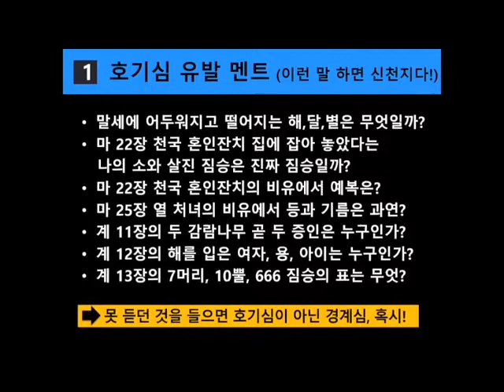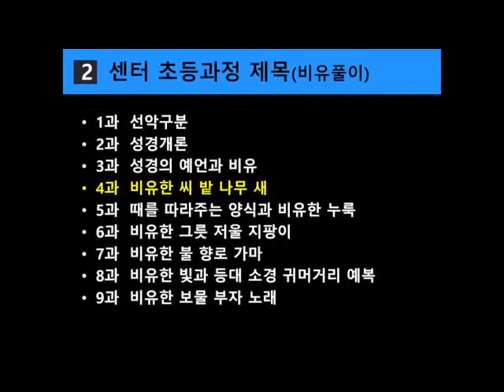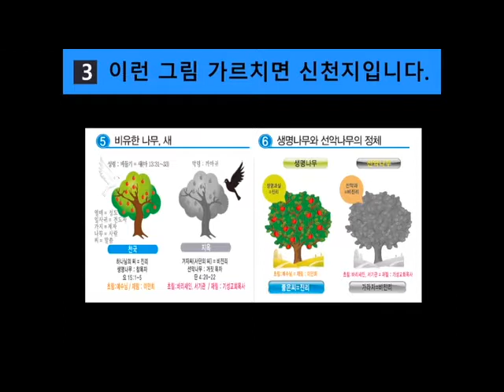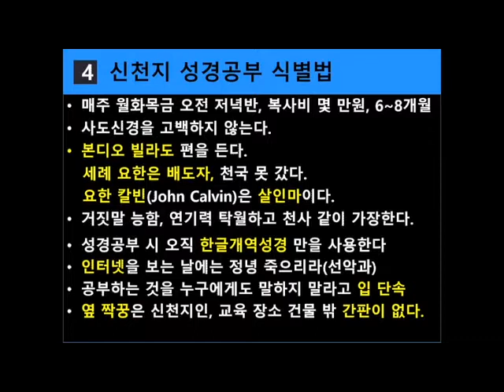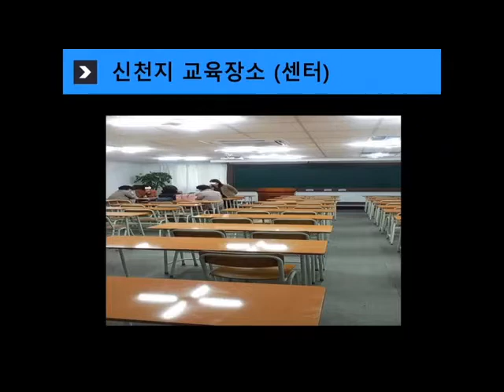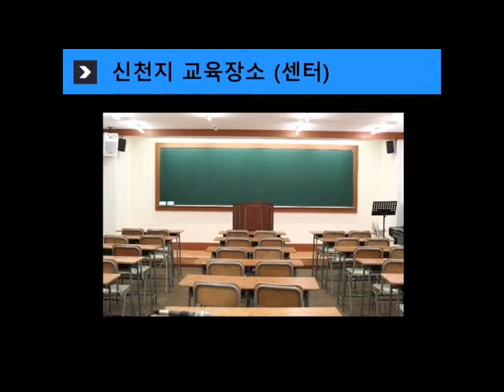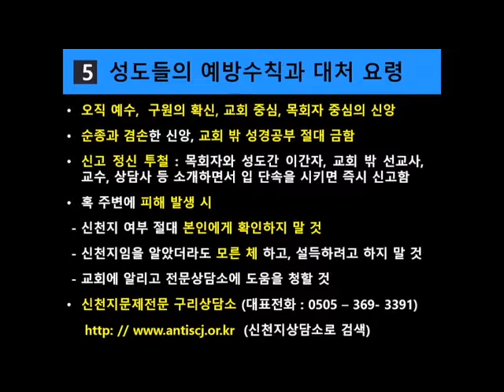20190721주님을모시고사는사람송태승목사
설교제목: 주님을모시고사는사람
설교본문: 요이1:8-11